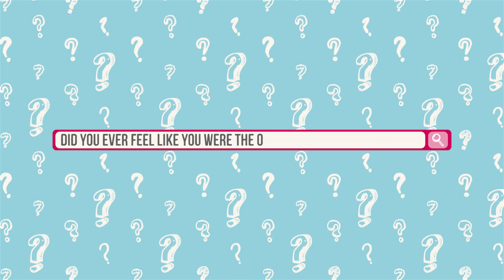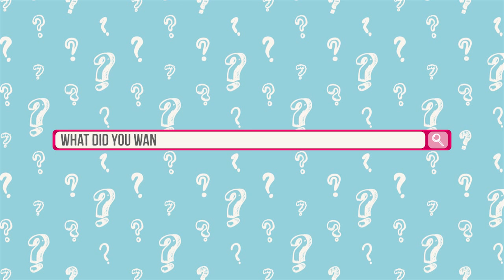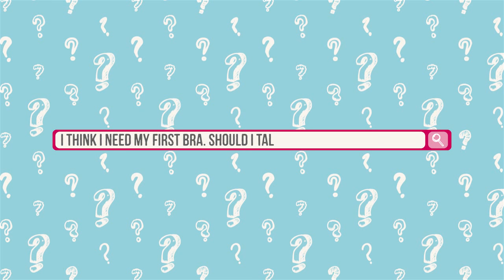Let's Talk... Body Changes with Suzanne Jackson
In her second video for Let’s Talk, award winning beauty blogger Suzanne Jackson discusses the stress of Ireland’s Leaving Certificate exams and getting her first bra!

For more information on growing up, periods and relationships, visit the Lil-Lets Becoming a Teen

Plus, visit our Facebook page to keep up-to-date with the campaign